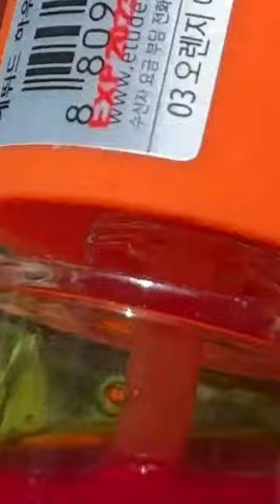ETUDE HOUSE Dear Darling Water Tint 03 Orange Ade Lipstick with Moisturizing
ETUDE Dear Darling Water Gel Lip & Cheek Tint Lipstick 9 g - Orange Ade 03 on Myntra